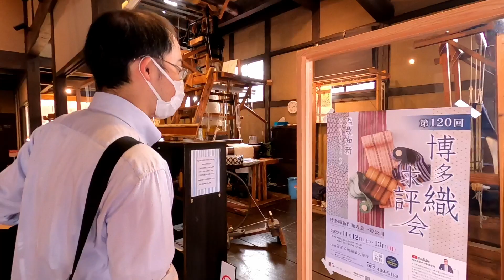【福岡遠征】研修と観光。もう一度行きたい都市！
今回は副施設長と共に「第２５回社会福祉法人経営青年会全国大会」へ参加してきました！

最近はオンラインでの会議や研修が増えていますが、その場に来ている方々との交流は研修内容と同じくらい大切なことだなと感じています。繋がりの出来た法人の皆さんと情報共有だったり、施設見学にお邪魔したり今後に活かしていきたいです。
研修内容も盛りだくさんで充実した時間でした。ただ、観光する時間が短かったので今度はプライベートで屋台巡りなどをしたいと思います！
(Editor:Moro)

社会福祉法人芳洋会です。
社会生活に欠かせないエッセンシャルワーカーとして働くスタッフの姿をご覧いただき、みなさんが持つ介護や福祉サービスへのイメージのアップデートができれば嬉しいです。

【ブログ】
▶︎社会福祉法人 芳洋会

▶︎芳洋会の採用担当（@hinodehome2021）
採用活動に関する話題を発信。
▶︎origami（@origami3076）
若手ケアワーカーが現場のリアルを発信。

▶︎社会福祉法人芳洋会（@houyoukaitwitt1）

社会福祉法人芳洋会は、東京都日の出町・あきる野市・練馬区を拠点として、特別養護老人ホームをはじめ、小規模多機能型居宅介護などの高齢者福祉サービスを行っています。「安心と充実の人生をご一緒に。」の理念を掲げ、誰もが自分らしい充実した人生を送れることを目指しています。